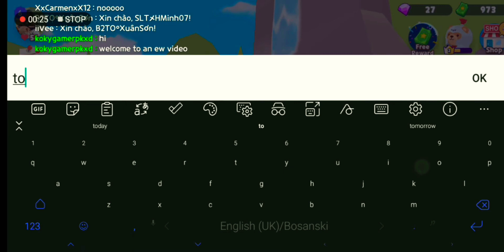September copoun!!!! 🤯 alot of gems and money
The code is vie. I cant remember😅 watch the video